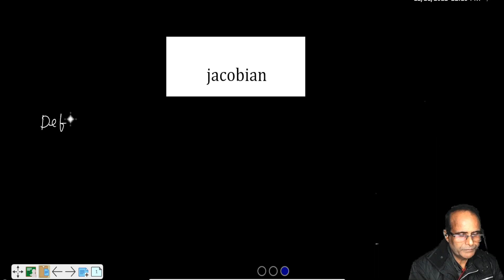Lect-01/JACOBIAN PROBLEMS/part-b /sem 3rd/ccs university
this video is 1st video of the series  ofJACOBIAN/Mathematical Methods/3rd sem/part-b
In this video we will discuss:-JACOBIAN PROBLEMS